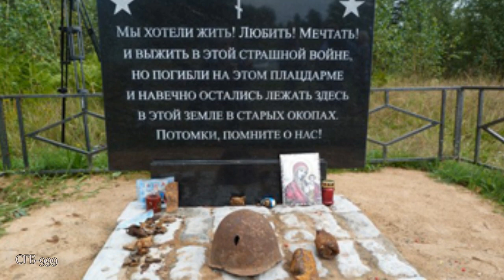Сергей Белкин - Меня нашли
Ролик на стихотворение Сергея Белкина в прочтении Владимира Коряковцева, фоновая музыка Андрея Данилко, фото и нарезка видео из Интернета, использованы фрагменты видео на канале Владимира Петрова "Сергей Тимошенко - Поиск"